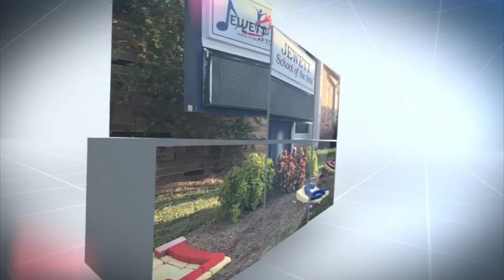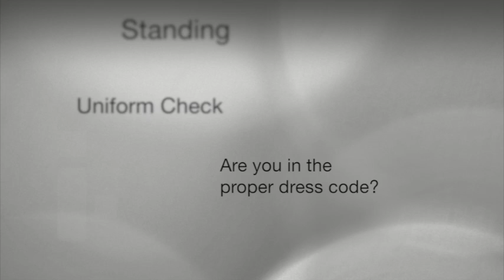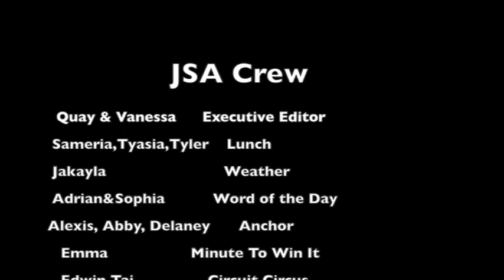JSATV - February 14, 2018